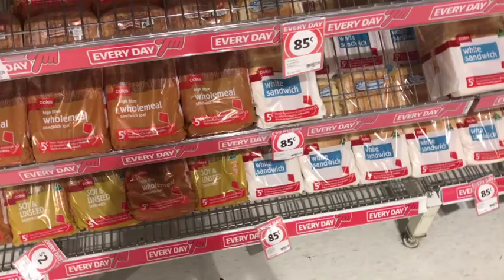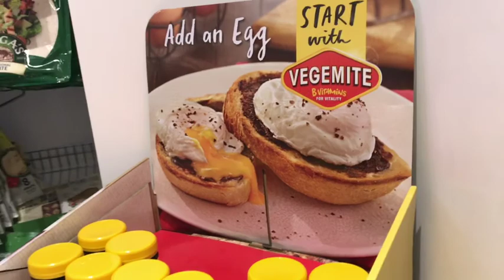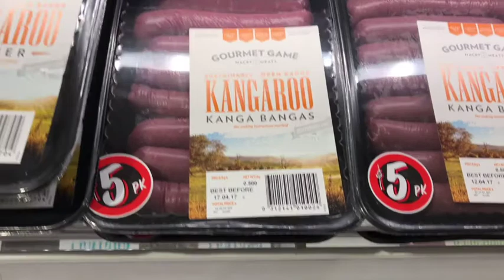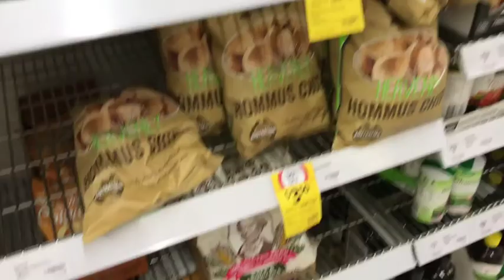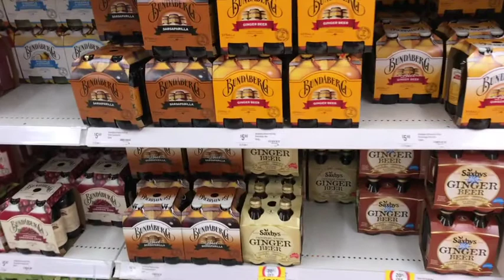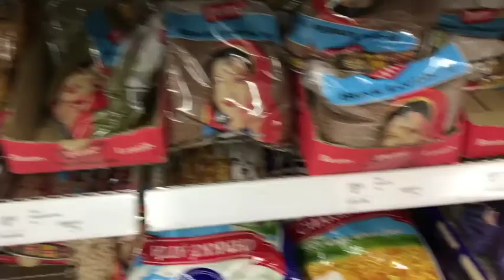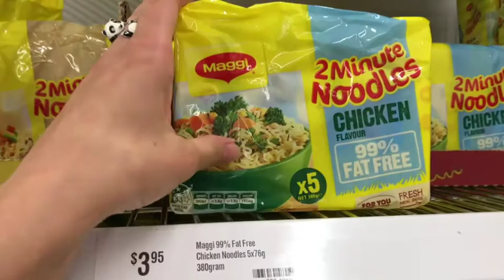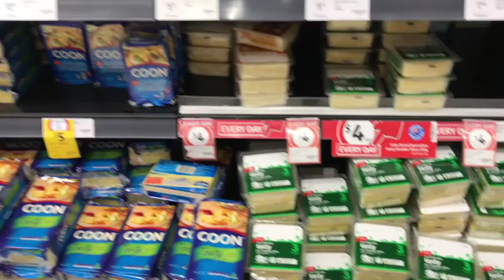Контрольная закупка в Брисбене. Австралийский супермаркет COLES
Идем по магазинам с Альфиёй!
Если вам вдруг совсем скучно и стало интересно, что тут за продукты в магазинах.